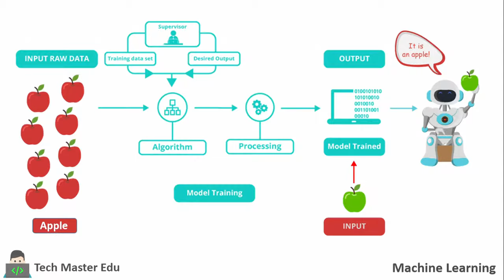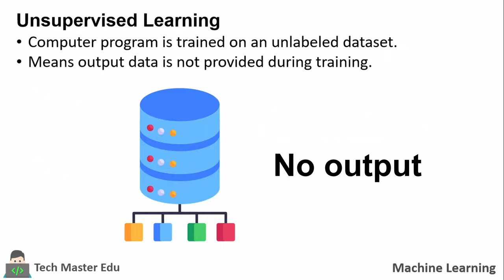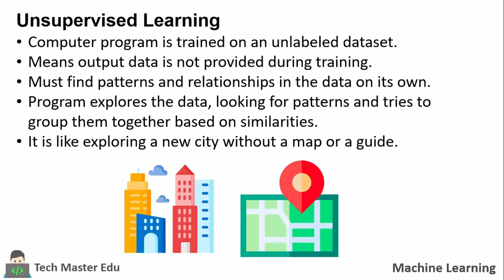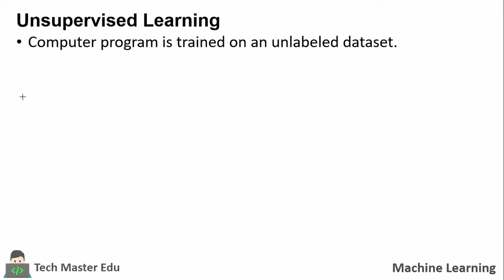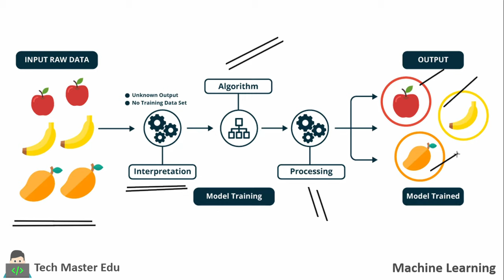Lecture 1.4 | Unsupervised Learning | What is unsupervised learning | Machine learning techniques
Unsupervised learning is a machine algorithm used to identify patterns in data sets containing data points that are not labeled. The algorithms classify, label and/or group the data points contained within the data sets without external guidance.

In this video we have explained the concept of Unsupervised learning with example which helps a beginner to understand and analyze the concept unsupervised learning with real life scenarios.